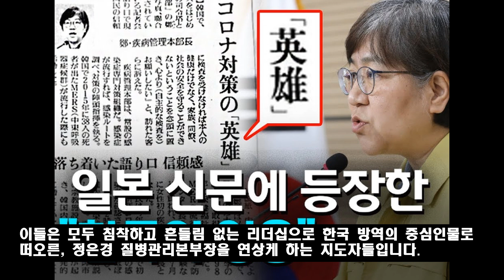여성 지도자가 코로나19에 강하다? 트럼프·시진핑·아베·푸틴 스트롱맨 스타일 구겨 - 대만·뉴질랜드·독일·덴마크 등 모두 여성 지도자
신종 코로나바이러스는, 근육질을 자랑하는 스트롱맨 지도자들에게, 굴욕을 한 바가지씩 안겼습니다. 반면 침착하고 세심한 여성 지도자들에게는, 비교적 다소곳했습니다.
한반도 주변 4대 강국 지도자들은 코로나일구 때문에 하나같이 리더십에 균열이 생겼습니다. 이와 달리, 코로나일구를 상대적으로 잘 관리하는 나라의 지도자 가운데, 여성이 많은 게 두드러집니다.

전세계 코로나일구 확진자가, 5월 10일 존스홉킨스대 집계 기준으로 400만명을 넘어서고, 사망자가 28만명에 육박한 가운데, 미국은 213개 코로나일구 발생국 중 압도적 1위를 지켰습니다. 도널드 트럼프 대통령이 진두지휘하는 미국은, 확진자 130여만명에 사망자가 8만명에 근접했습니다. 세계 최강 미국의 불명예는, 롤러코스터를 타는 듯한 트럼프의 리더십을 소환했습니다. .

코로나일구 첫 발생국인 중국의 시진핑 국가주석은, 책임회피와 은폐 의혹으로 세계적인 공세에 시달립니다. 주요국 가운데 가장 먼저 코로나일구를 통제국면으로 돌렸지만, 총체적인 후유증은 만만치 않습니다.

도쿄 올림픽 욕심 때문에 안일하게 대처한 아베 신조 일본 총리는, 정권이 흔들릴 정도로 위기에 빠졌습니다. ‘아베노마스크’가 상징하듯, 아베의 코로나일구 대책 부실 논란은, 좀처럼 가라앉지 않습니다.

어느새 코로나일구 확진자 세계 5위로 올라선, 러시아의 블라디미르 푸틴 대통령은, 견고했던 정치적 위상이 흔들리는 위기를 맞았습니다. 대통령 연임 제한을 없애 종신집권을 꿈꾸던 푸틴은, 4월 말로 예정됐던 개헌 국민투표가 연기되는 악재를 만났습니다.

확진자가 10만명을 넘어 10위에 오른, 이란의 최고지도자 하메네이는, 국민 건강 대신 정치적 이해관계를 앞세워, 위기를 키웠다는 비난에 직면했습니다. 코로나일구 환자와 사망자가 중국을 뛰어넘어, 세계 8위를 기록 중인 브라질의 자이르 보우소나루 대통령은, 부실대응과 개념 없는 발언으로 탄핵 위기에 놓였습니다.

4위 영국의 보리스 존슨 총리는, 국민 건강을 지켜주지 못한 것은 더 말할 것도 없고, 코로나일구를 우습게 여기다가 자신이 중환자실에 실려가는 망신을 당했습니다.

세계 2위 스페인의 페드로 산체스 총리, 3위 이탈리아의 주세페 콘테, 6위 프랑스의 에마뉘엘 마크롱 대통령 역시, 지도력에 상처를 입은 것은 마찬가지죠. 남성 지도자를 둔 주요 방역 모범국은 현재까지 한국 베트남 등 손에 꼽을 정도입니다.

전세계 152개 선출직 국가 중 여성이 최고지도자인 나라는 10곳에 불과합니다. 앞서 언급한 스트롱맨들과는 대조적으로, 세계 여러 나라의 여성 지도자들은, 한결같이 차별화한 지도력을 보여주었다는 중평을 받습니다.
대표주자는 차이잉원 대만 총통입니다. 대만은 중국과 지리적으로 가깝지만, 확진자 440명, 사망자 6명(10일 기준)으로 가장 선방한 나라에 속합니다. 치밀한 방역대책이 호평을 받아, 대만을 세계보건기구(WHO) 옵서버로 인정해야 한다는, 호의적인 국제여론까지 생겨났습니다.

저신다 아던 총리가 이끄는 뉴질랜드는, 확진자 1494명, 사망자 21명 상태에서 사실상 코로나일구 종식을 선언했습니다. 주도면밀, 과감한 판단, 신속한 의사결정이 그 비결로 보입니다.

앙겔라 메르켈 총리의 독일은, 다른 유럽 주요국과 달리, 대규모 선별 검사를 처음부터 추진해, 확진자가 17만여명이지만, 사망자는 7500여명으로 최소화했습니다.

덴마크의 메테 프레데릭센 총리는, 최초로 아이들을 위한 데이케어센터 문을 연 국가에 속하면서, 방역 모범 유럽국가 지도자의 한 사람으로 꼽힙니다.

이번주 중·고교가 개학하는 노르웨이의 에르나 솔베르그 총리, 핀란드의 산나 마린 총리, 아이슬란드의 카트린 야콥스도티르 총리도 흡사합니다. 이들은 모두 침착하고 흔들림 없는 리더십으로 한국 방역의 중심인물로 떠오른, 정은경 질병관리본부장을 연상케 하는 지도자들입니다.

스칸디나비아 국가 중 유일한 남성 총리는, 스웨덴의 스테판 뢰벤입니다. 다른 스칸디나비아 국가들과는 달리 스웨덴은 사실상 코로나일구 방역 포기 국가를 선언했습니다.

물론 아직 코로나 사태가 끝나지 않았기 때문에, 일반화하기에는 조심스러운 면도 있습니다. 그러나 전체적인 방역 시스템, 문화와 시민의식의 동질성 등을 고려하면, 여성지도자들이 코로나일구 국난 극복에 보여준 모범은 대단한 수준입니다. 코로나 사태가 여성 리더십을 재평가하는 계기가 된 것만은 분명해 보입니다.